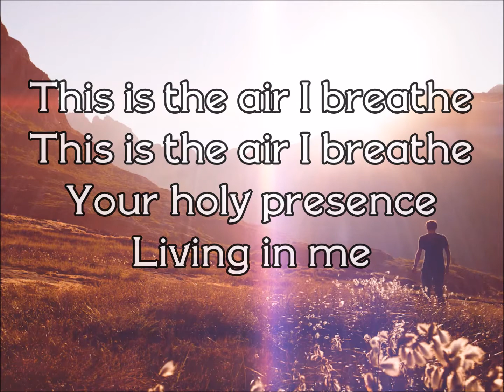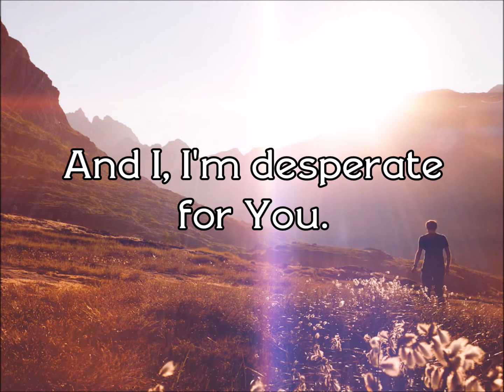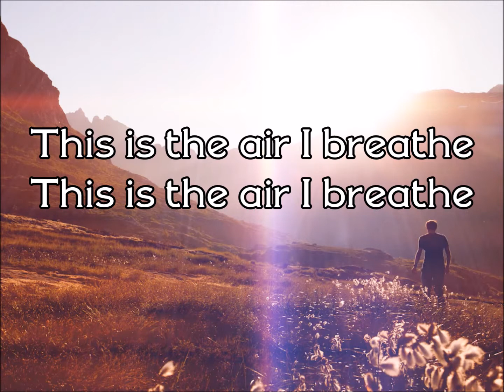This is the Air I Breathe Short